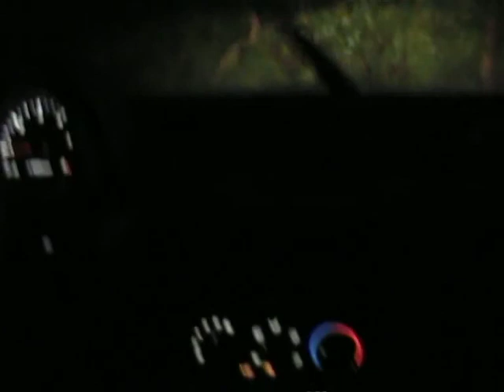Пляж МАНУЭЛЬ АНТОНИО / MANUEL ANTONIO Beach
На пляже Мануэль Антонио, около гостиницы Mono Azul ) и поездка в ливень на джипе.
3 сентября 2000 г.,
Съёмка моя